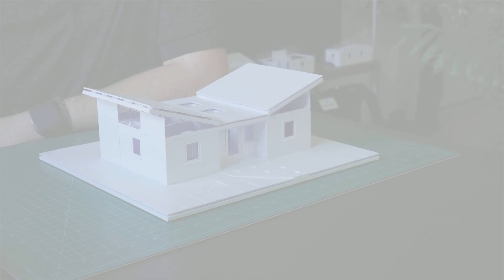Architectural Model Making with ARCKIT - Model 48